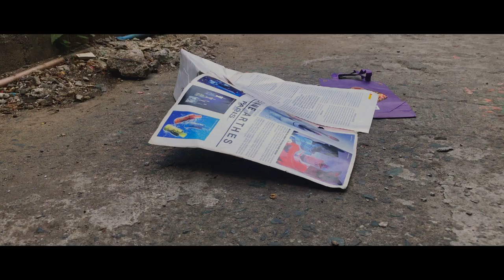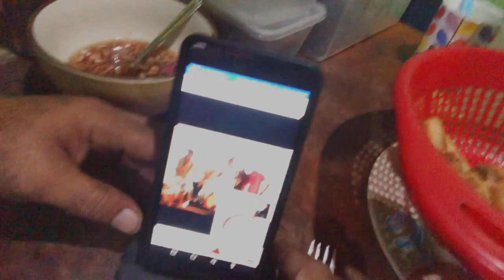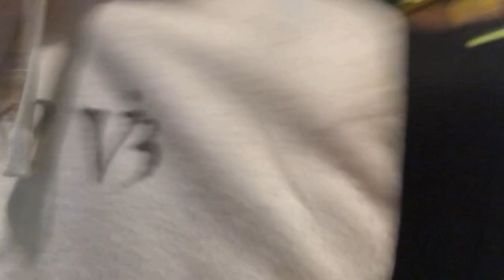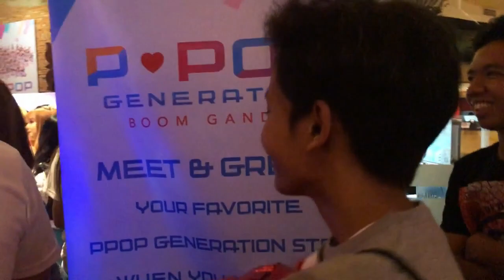VLOG 001: HEART'S DAY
Celebrating heart's day in my own special way. Together with Biancsters and Ppop #19: Bianca. Enjoy my first youtube vlog.

Special Thanks to Athan and James for joining me in this vlog.

For Vlogging purposes only.